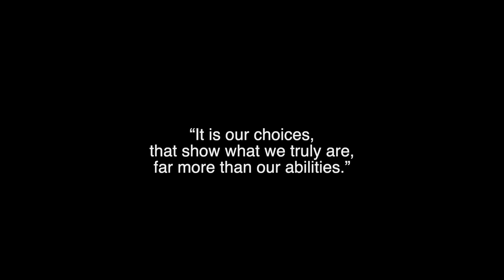Project Eve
Coming Soon in January 2022, the newest member to the Wolf Pack Team, Eve, the first female character. Created by Shadow to be a super Soldier, Eve deflected to Wolf Pack.
Only available at Wolf Pack HQ through the website or wolf pack app